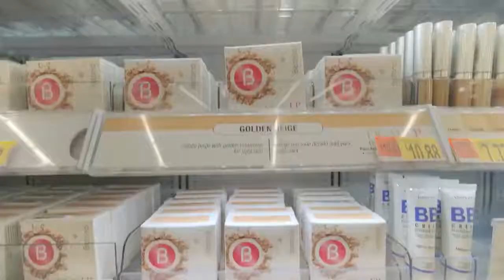Walmart- Comercial/Actriz Kisha Tikina Burgos